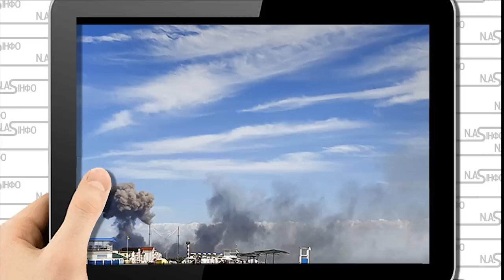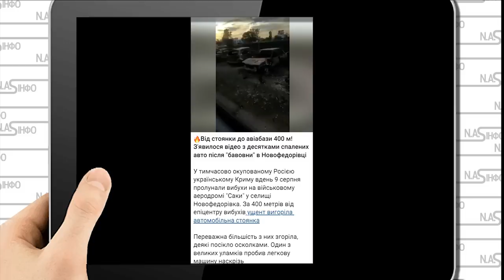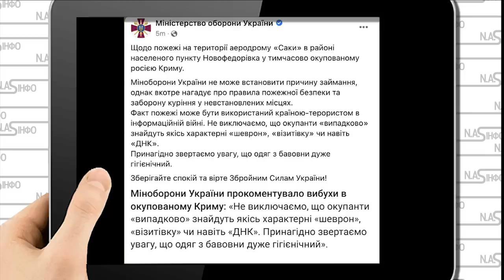Тільки що! Залп - Кирилівку накрило: базу змело. 9 літаків у вогні потужний удар. Аеродром все